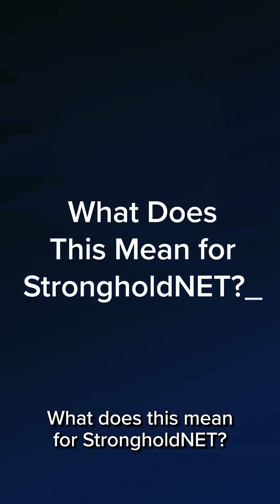We Just Opened the ISO 20022 APIs for Developers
Join Tammy Camp, CEO of Stronghold, as she announces the full integration of ISO 20022 Labs into Stronghold Net, enabling full ISO 20022 support for cross-border blockchain payments. With this milestone, Stronghold Net now “speaks” the universal language of global finance, translating messages instantly between traditional banking and crypto systems via open APIs. Developers can now build and test ISO 20022-ready solutions directly on Stronghold Net, advancing the push toward standardized, frictionless global payments. This marks a major leap forward in financial messaging and fintech innovation.